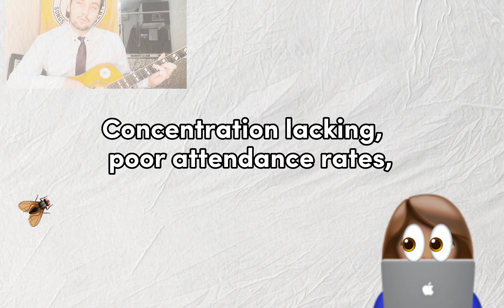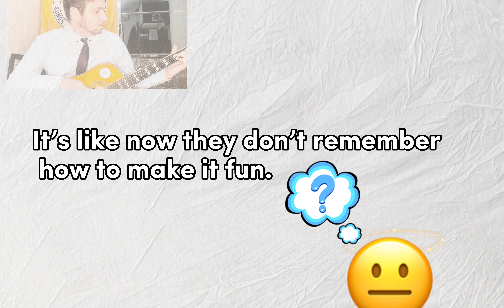😏💻 Online Learning Life...